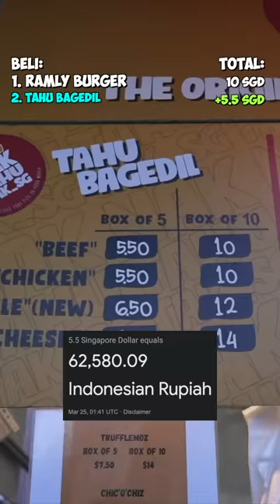BERBURU TAKJIL🤤Puasa Hari Pertama di Singapura💯